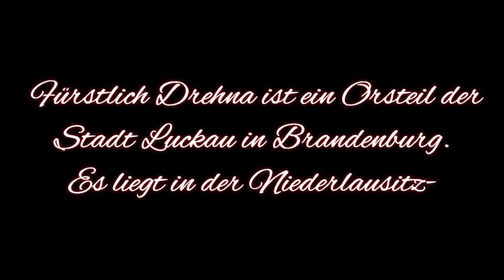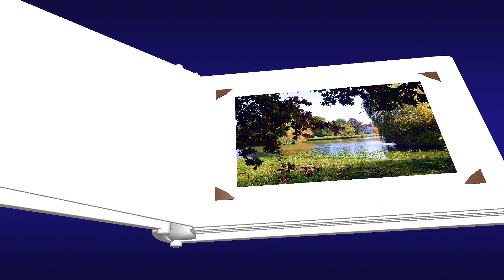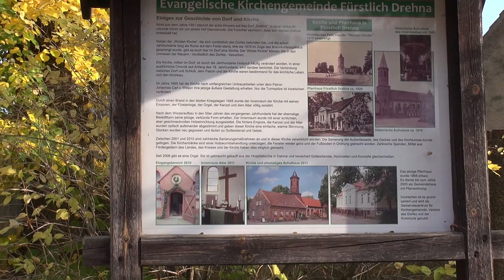Schlosspark Fürstlich Drehna 2020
Wasserschloss Fürstlich Drehna derv Schlosspark im Herbstkleid 2020